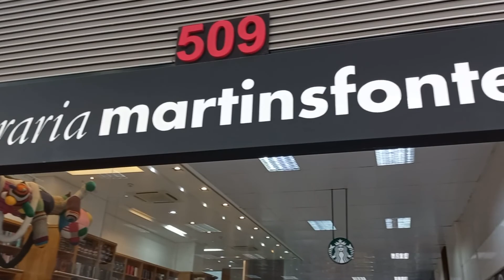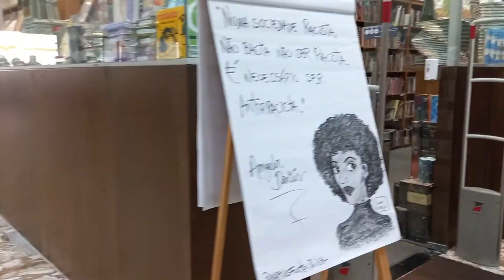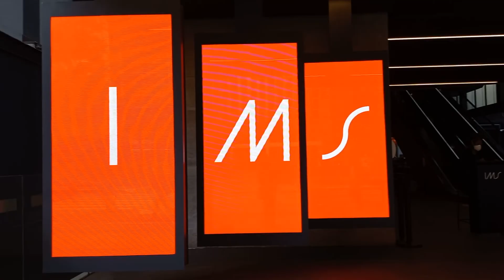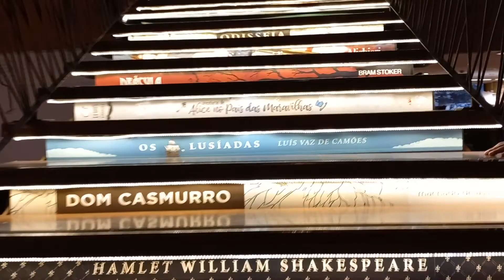TOUR PELAS LIVRARIAS DE RUA DA AVENIDA PAULISTA 📚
Oi, cafeinados! Vamos conhecer comigo as livrarias de rua da Avenida Paulista? (ou seja, que não ficam dentro de shoppings)

Embarque nesse tour pelas livrarias da Paulista comigo e já se programa para vir conhecer todas elas!!! E é claro, tomar um cafézinho no processo.

Que tal um café?

► Sesc Av. Paulista
Av. Paulista, 119

► Casa das Rosas
Av. Paulista, 37

► Livraria Martins Fontes Paulista
Av. Paulista, 509

► Reserva Cultural
Av. Paulista, 900

► Centro Cultural FIESP
Av. Paulista, 1313

► Istituto Moreira Salles
Av. Paulista, 2424

► Livraria Cultura - Paulista
Av. Paulista, 2073

► Livros que sempre me ajudam a escrever:
- "A Jornada do Escritor" - Christopher Vogler
- "O Herói de Mil Faces" - Joseph Campbell
- "Manual do Roteiro"- Syd Field
- "Story" - Robert McKee
- "Da Criação ao Roteiro" - Doc Comparato

Comprando na Amazon com o meu link, não custa nada a mais para você, mas eu ganho uma pequena comissão e você me ajuda a trazer mais conteúdos para cá e para o Instagram.